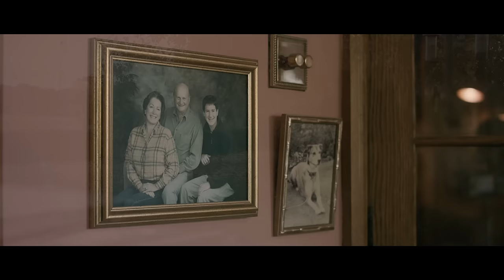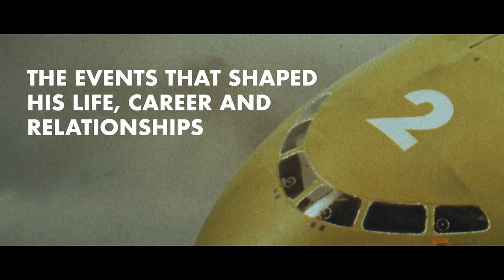Gerry Anderson: A Life Uncharted | Documentary Trailer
Want to be one of the first to see this documentary? Join us for a special preview screening at the BFI Southbank on 9th April.

Gerry Anderson’s career spanned 60 years over which he created and produced some of the world’s most beloved children’s television series including Thunderbirds, Stingray, Captain Scarlet, Space:1999, Terrahawks, Space Precinct and many more – some with his second wife, Sylvia. Released a decade after his death, this incredibly revealing, emotionally charged and deeply personal documentary will draw on exclusive access to over 30 hours of previously unpublished interviews in order to share the untold stories that defined his life and body of work.

The documentary will launch on subscription service Britbox in the UK on Thursday 14 April, known to fans as Gerry Anderson Day, where subscribers will be able to watch the documentary alongside many of Gerry Anderson’s series which are available on the platform.

Tune in to the official Gerry Anderson Podcast!